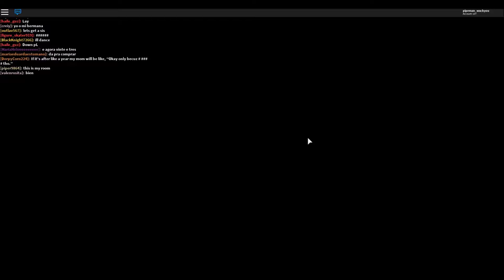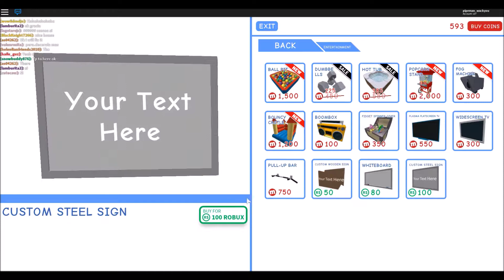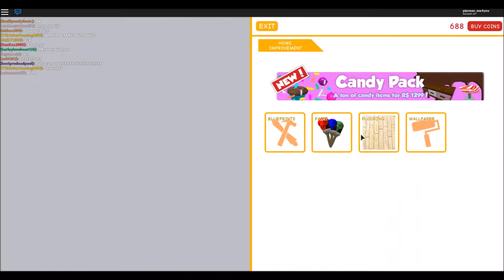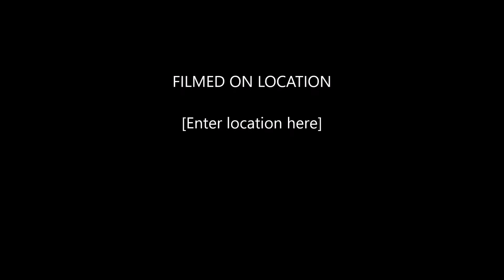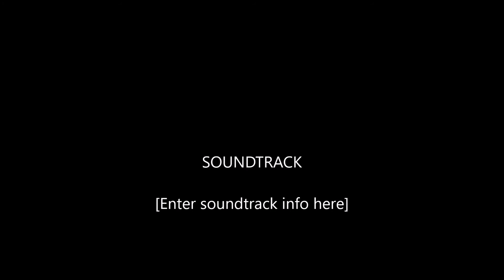[BOND A SMALL BALL IN A KIDDISH WORLD] - [Meep City] - [Roblox ColtrockGreen Gameplay]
SPOILERS AT RISK

i've played meep city before and have not forget how to play. the game is like fishing for money, adopt a meep, or own a house and have parties. for beginners if you don't know what a meep is. they're like ball creatures that has Puffle faces. so if i can't be ridiculious then it is.

if you are new to my channel then hit the thumbs up as a like and subscribe to my channel and make sure you have notifications on to be first on watching my videos  if you give me a good support i will make more videos soon so be sure to like comment and subscribe for more videos, updates, and more stuff. so stay tuned and carry on for more updates.

visit me on other websites